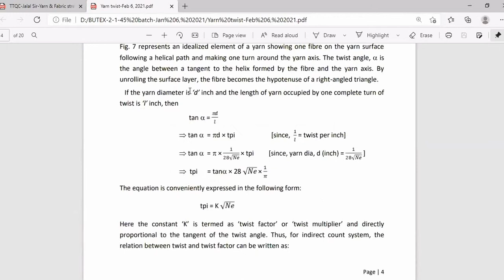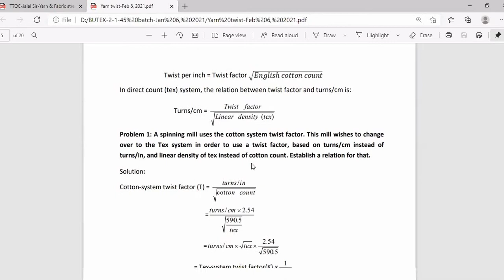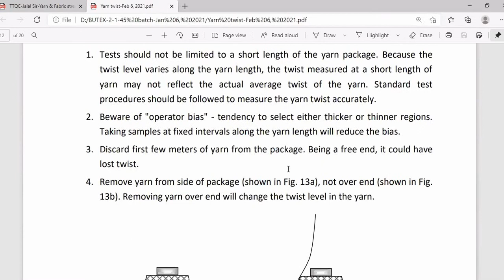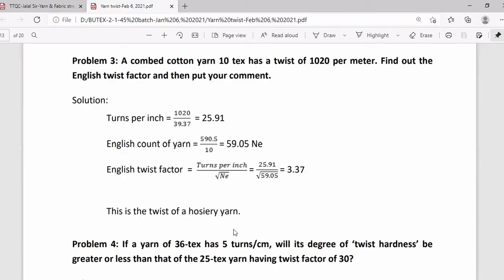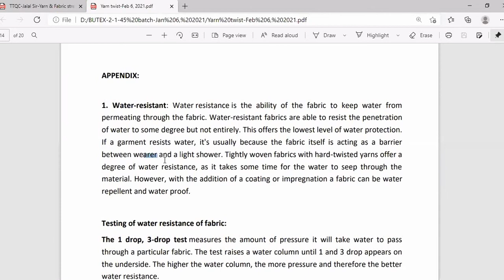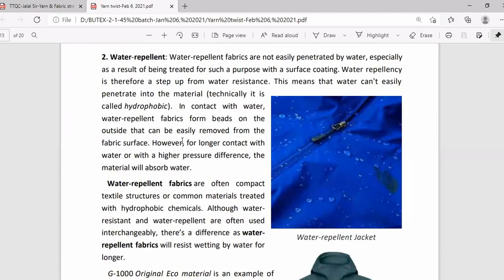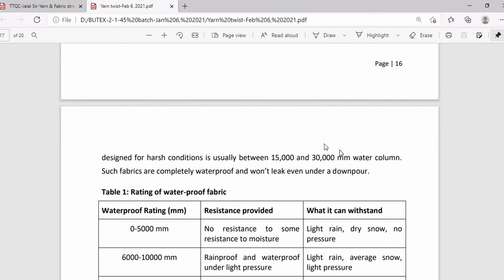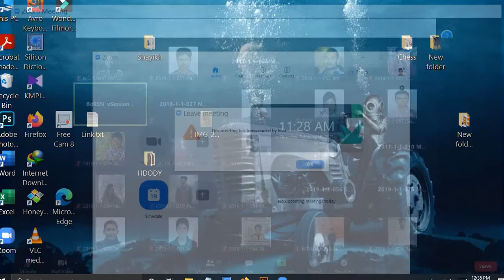FYT part-B (Lec-12) 18Feb2021